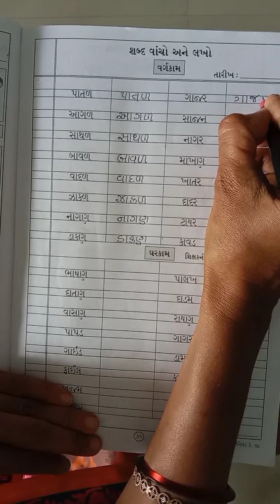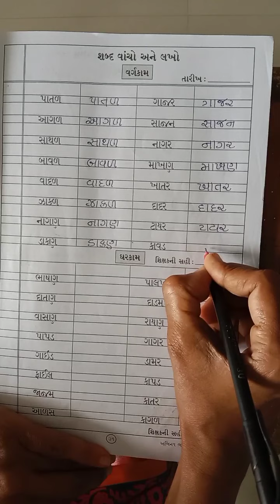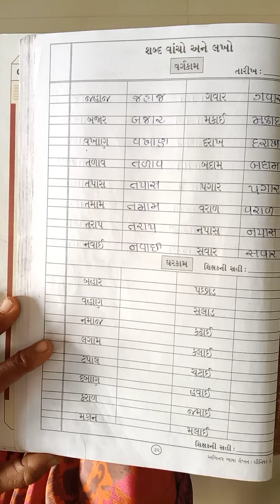ધોરણ : HKG. ભાષા લેખન. પાનાં નં. ૩૧,૩૨